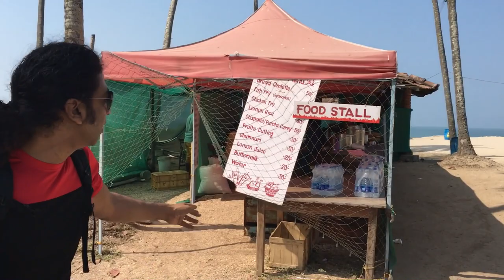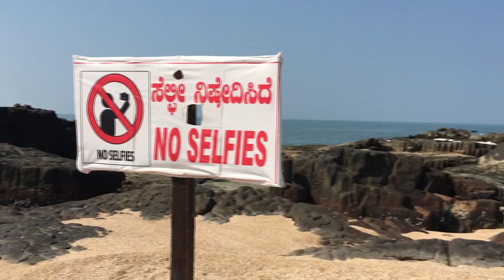Malpe Beach | St Mary's Island | Sea Food | Hindi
Malpe beach is famous for various attractions, activities and as the base for St. Mary's Island. This beach is well developed & maintained, good parking facility, eateries (mainly fish) etc is available. Nice picnic place to enjoy with family. You can find lot of water games in Malpe beach (jetski, banana ride, dashing boats, para-gliding, camel ride, quad bike ride, horse ride, kite flying etc.) Here you can board the ferry to reach St. Mary's island which usually takes 20-30 min ride.
Malpe is about six kilometers to the west of Udupi, Karnataka, India.

Accessibility:
Train: Konkan Railways, Station: Udupi.
Bus: Many direct buses from Udupi, Manglore, Karwar, Hubli etc...
Airport: Manglore Aiport. This airport is around 60 kilometers away from Malpe.

My Gears:
Main Camera: